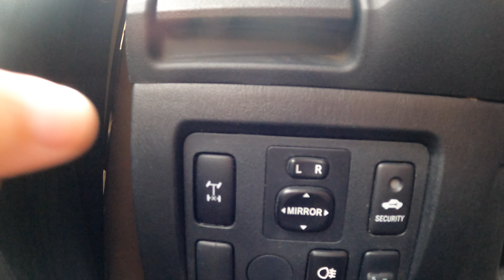Viajar a Irlanda en Camper - Norte de Irlanda (3/4) con Toyota Hilux pickup camper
Os mostramos la tercera etapa de nuestro viaje a Irlanda con LaKenia (Toyota Hilux 4x4 con célula fija).

En esta ocasión recorremos el condado de Donegal, el que está más al Norte de la República de Irlanda y considerado el más salvaje. Aquí encontraremos la playa de nuestros sueños y nos atascaremos en una ruta off road muy embarrada.
También recorreremos Irlanda del Norte por su costa y nos fascinaremos con la Calzada de los Gigantes (Giant´s causeway) e inundaremos, accidentalmente, La Kenia.

Las imágenes han sido grabadas con GoPro Hero 9, DJI mini 3 pro, Fujifilm XT4 y Fujifilm XS10.

¡Este capítulo es el tercero de la serie “Viajar a Irlanda en Camper”!

Somos Jordi 🧔🏻‍♂️, Inés 👩🏻, Tiger 🐰 y Kalik 🐻. Viajamos en nuestra Toyota Hilux 4x4 con célula fija. En Abril de 2024 empieza la aventura de nuestras vidas. Recorreremos la Panamericana de Norte a Sur" ¿Nos acompañas?

Highlights del vídeo:
00:14 Entramos en la tercera etapa.
02:49 Una cascada Secreta.
03:59 Sitiazo en pleno acantilado.
06:22 Hacemos offroad.
09:27 Offroad fail.
11:44 La playa de nuestros sueños.
14:25 Giant´s causeway (Calzada de los gigantes)
17:07 Se nos inunda la Kenia.
19:25 Las cuevas de Juego de Tronos.